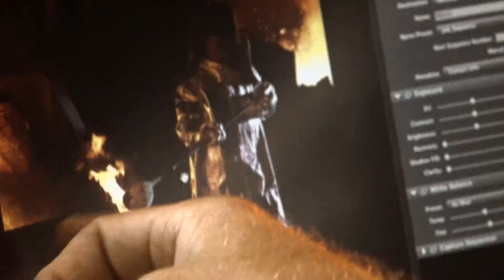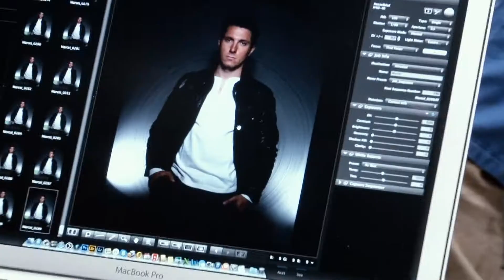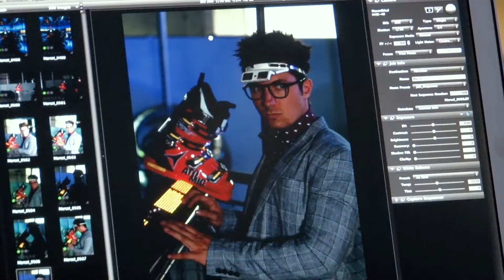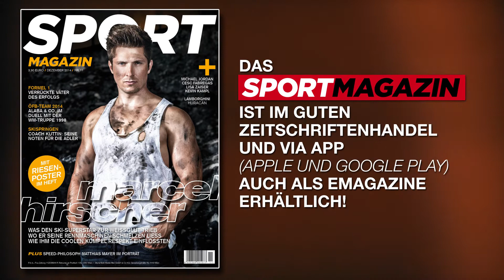Ein Klassiker aus dem Archiv: Marcel Hirscher - Mann aus Stahl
Es war 2014, als wir Skisuperstar Marcel Hirscher für eine spektakuläre fotostrecke im Sportmagazin im Hochofen der voest Linz mit flüssigem Stahl pritscheln ließen. Ein zwölfstündiges Monster-Shooting, das Marcel und die Fotografen Chris singe rund Johannes Kernmayer wirklich alles abverlangt hat.